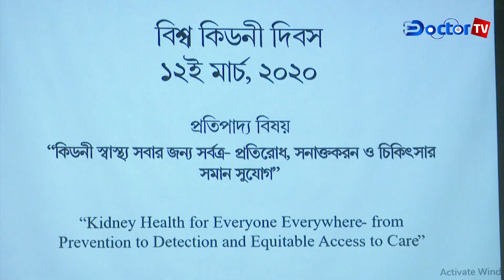কিডনি প্রতিস্থাপনই সর্বোত্তম সমাধান; বলছেন বিশেষজ্ঞ চিকিৎসকরা ।। Doctor TV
কিডনি রোগীদের স্বাভাবিক জীবন ফিরে পেতে কিডনি প্রতিস্থাপনই সর্বোত্তম সমাধান; বলছেন বিশেষজ্ঞ চিকিৎসকরা।

►►আরো দেখুন……..»

✅Address: 52 NewEskaton Road 1000 Dhaka, Dhaka Division, Banglades